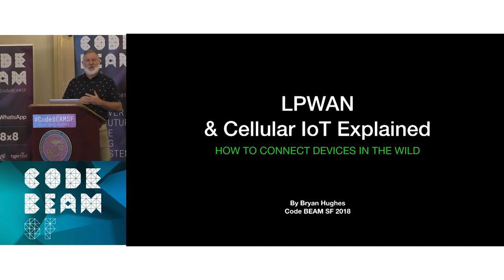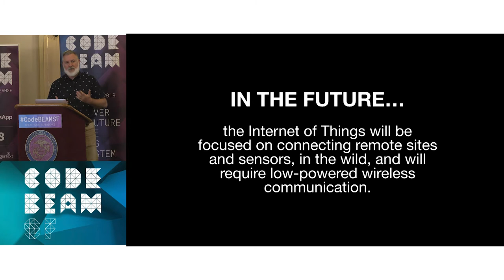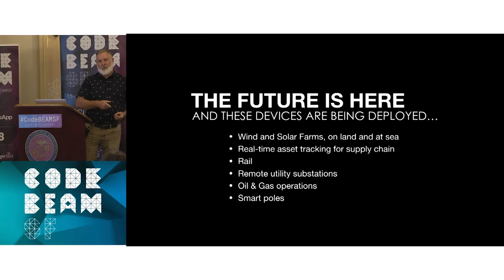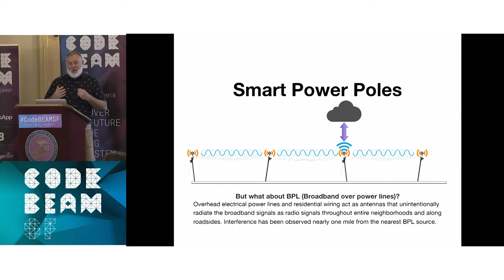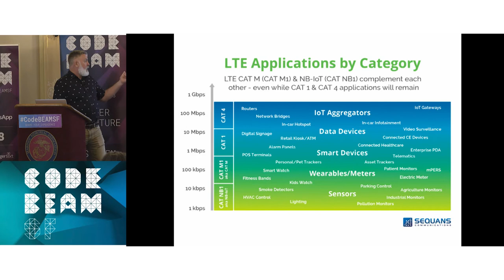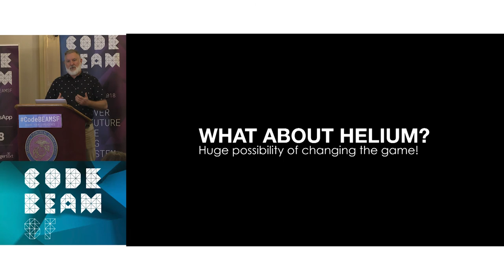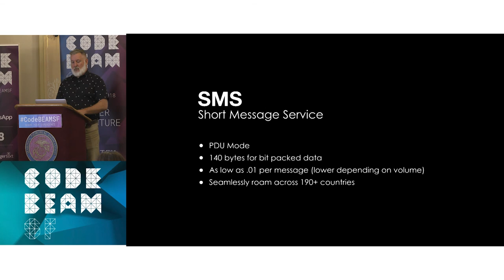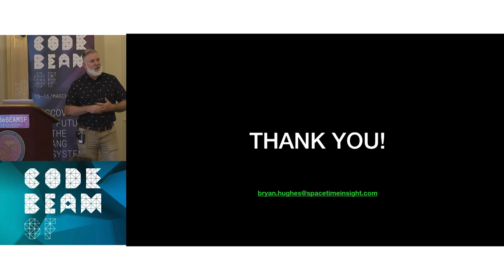Bryan Hughes - LPWAN and Cellular IoT Explained - Code BEAM SF 2018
Industrial IoT has been around for a lot longer than most people think, predating the consumer internet of things. Its early incarnations were originally called M2M, or machine-to-machine, networks. These early systems were always networks of wired machines communicating via Ethernet, Fiber, DSL or even twisted copper pair landlines over a modem.

Wired systems require a significant infrastructure to be in place, which is why most modern-day systems are centered around manufacturing or industrial automation. What about remote facilities that are not connected to a fiber network, or where a communication network is prohibitively expensive? What about things that are in motion, like automobiles, freight trucks and rail? What about small sensor devices that are battery-powered and now being deployed for asset tracking, or for environmental and agricultural needs?

In this talk, Brian will explain the differences between Low Power Wide Area Networks and Cellular IoT, and how to use them when deploying a real-world IoT solution in the wild, whether it is for remote wind and solar farms, rail, smart power poles, or real-time asset tracking for supply chain.